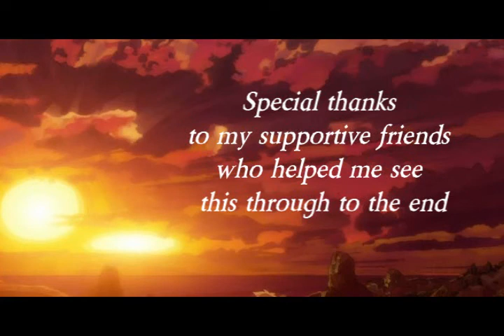Sekai - World Destruction AMV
This is my 3rd AMV set to World Destruction. The song is Shoukei by Masanori Takumi from the Claymore OST. I had some fun making this, so I hope you have as much fun watching it.
here it is if you would like to download it.